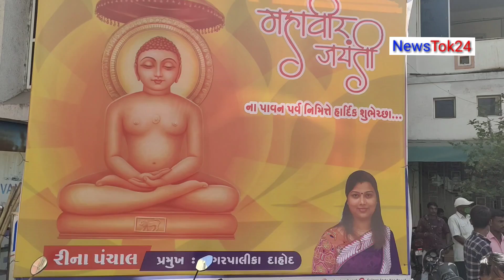Dahod Shri Mahavir jayanti Bhavya Ujawni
Created By Newstok24 studio